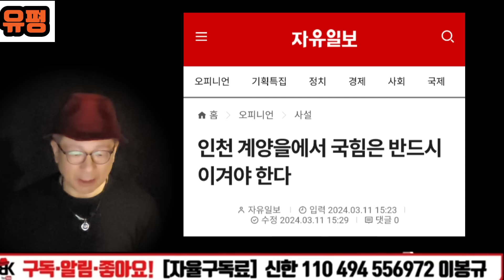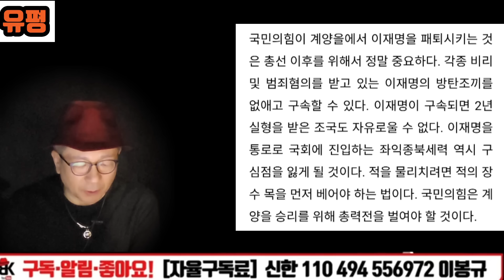점점 어려워지는 이재명, 인천계양을 분위기 묘해